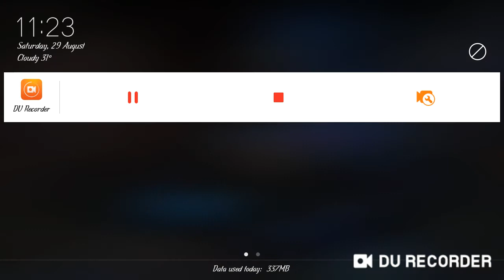amphibian car specialty is shown here